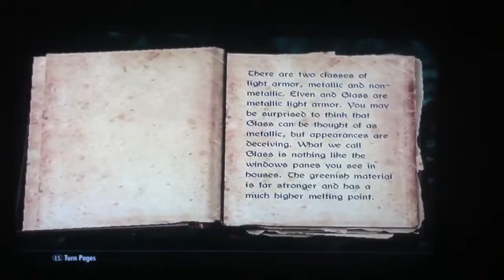Light armor forging. A skyrim book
A skyrim book